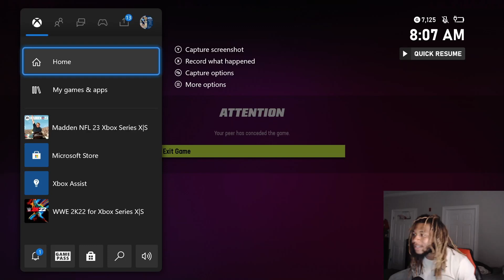Defense wins games !!!!! Madden 23 MUT 23